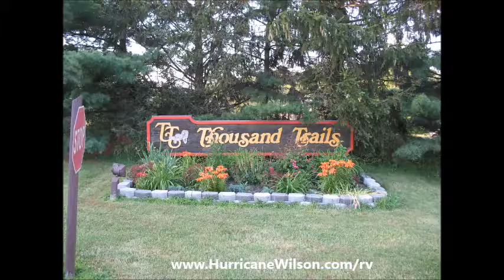TRAVELING A THOUSAND TRAILS by Roger 'Hurricane" Wilson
TRAVELING A THOUSAND TRAILS Written & Performed by
Roger "Hurricane" Wilson - Commemorating 10 Years
On The Road For A Thousand Trails &  Equity Lifestyle Corporation